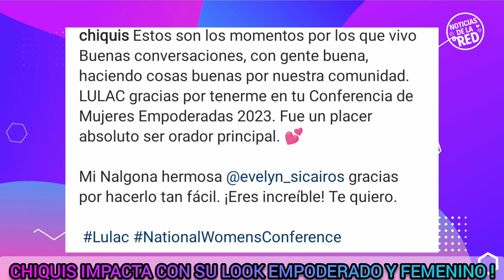CHIQUIS DA CONFERENCIA PARA LAS MUJERES EMPODERADAS 2023 Y LUCE FABULOSA.NOTICIAS DE LA RED.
CHIQUIS DERROCHA ESTILO A SU LLEGADA A LA CONFERENCIA PARA MUJERES EMPODERADAS.